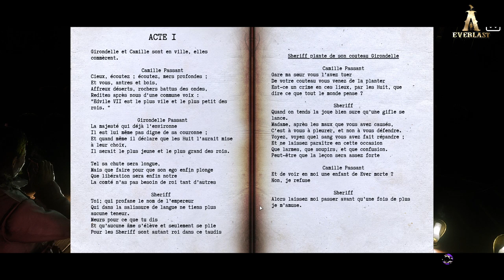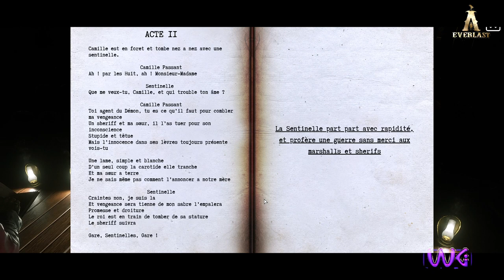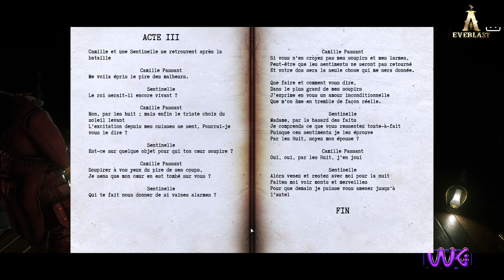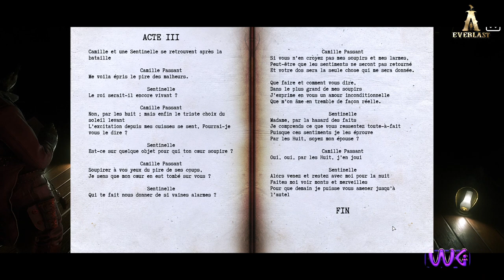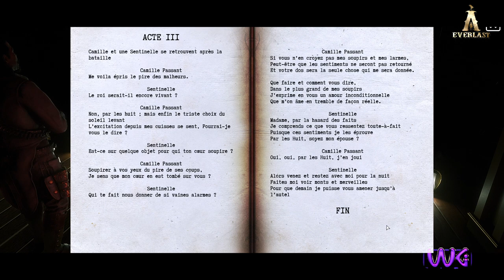🔴[EVERLAST RP] Episode 4 (partie2) de la saison 3 - Le théâtre avec Mortimer - Café du soir p�